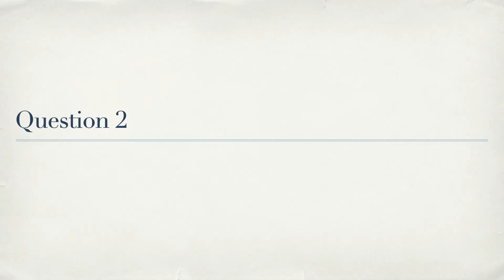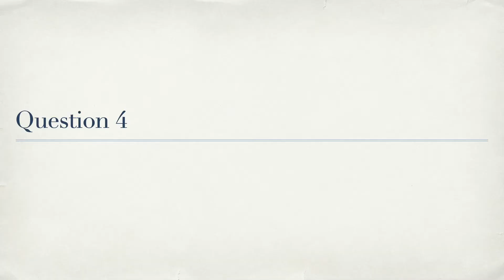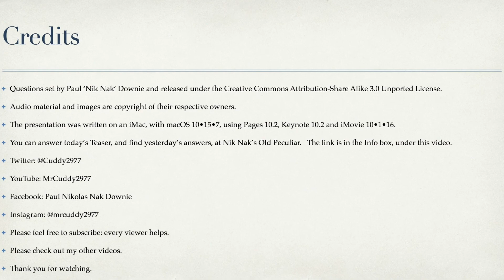26th October 2020 Teaser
This is the Daily Teaser for 26thOctober.

There’s a quote from TommyMars … I just wish I could remember who Timmy Mars *is*!

If you’d like to have a go, you need to put in your answers on today’s Daily Teaser page at Nik Nak’s Old Peculiar,